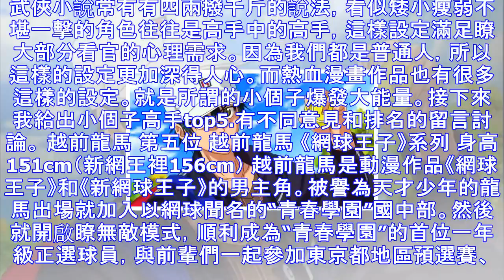二次元的世界矮個子都是無敵的 看看經典動漫中的矮個高手們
武俠小說常有有四兩撥千斤的說法，看似矮小瘦弱不堪一擊的角色往往是高手中的高手，這樣設定滿足瞭大部分看官的心理需求。因為我們都是普通人，所以這樣的設定更加深得人心。而熱血漫畫作品也有很多這樣的設定。就是...